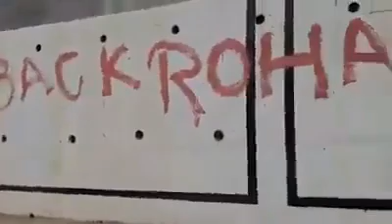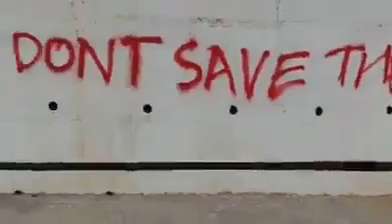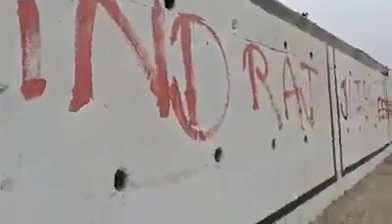‘Go Back Rohingyas’ | Jammu | Holi Celebration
“Atithi devo bhava” is the cardinal principle of Indian culture but when it comes to national security, one should think twice before blindly welcoming the guests. Same is the case with Rohingya in Jammu & Kashmir.

According to a senior police officer of Jammu, “In recent days the crime rate has gone high in Jammu and it is the Rohingyas directly or indirectly involved in the crimes. Even they are suspected to be involved in drug trafficking and thefts. There are some reports which say that terrorist organisations have made attempts to radicalise sections of the Rohingya youth. And if it happens then this is going to be a big threat for Jammu and Nation.”